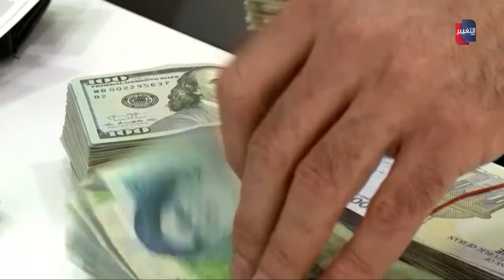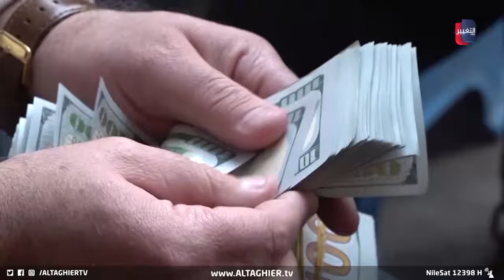نفط ايراني باسم نفط العراق لتمويل ميليشيات ايران .. رسالة عاجلة إلى بايدن | تقرير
نفط ايراني باسم نفط العراق لتمويل ميليشيات ايران .. رسالة عاجلة إلى
موقع قناة التغيير الفضائية  الالكتروني